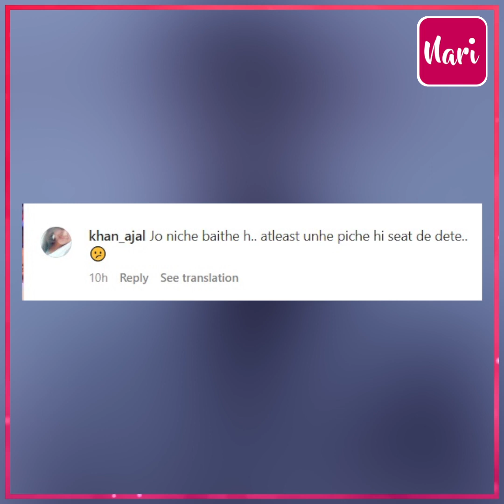Filmfare में पहुंचे सितारे, शो की Inside Videos देखकर भड़के यूजर्स, लगाई स्टार्स की क्लास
'इतना बड़ा शो है और बॉडी गार्ड के बैठने की जगह नहीं', Filmfare में पहुंचे सितारे, शो की Inside Videos देखकर भड़के यूजर्स, लगाई स्टार्स की क्लास, बोले- किस बात का बड़ा बॉलीवुड...इंसान को इंसान समझो...!

Stars reached Filmfare event, users were enraged after seeing inside videos of the show.